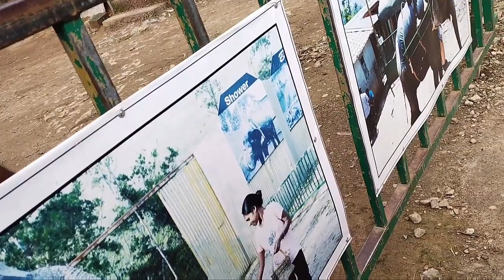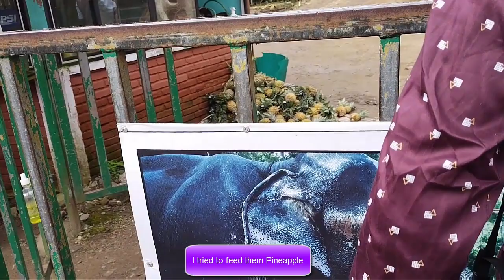Munnar Elephant Park |World wide |Feeding to Elephants